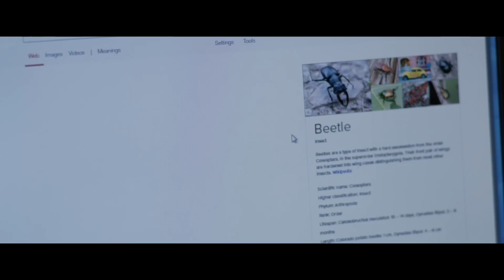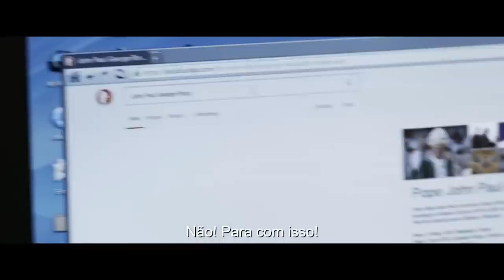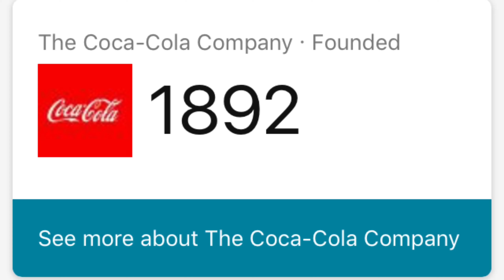Yesterday- Movie Review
To avoid spoilers, go to 8:04

A struggling musician realizes he's the only person on Earth who can remember The Beatles after waking up in an alternate timeline where they never existed.